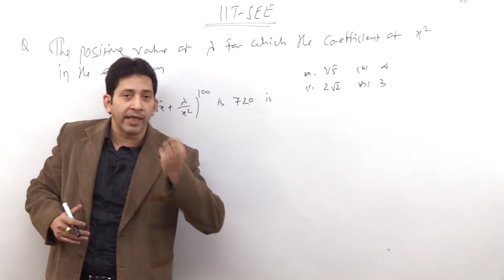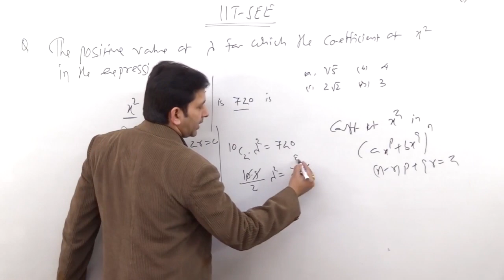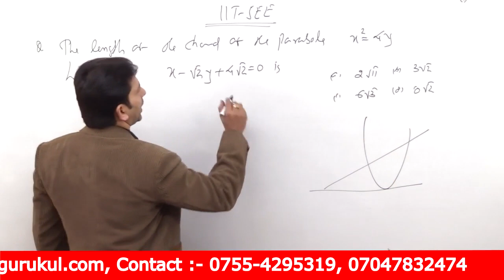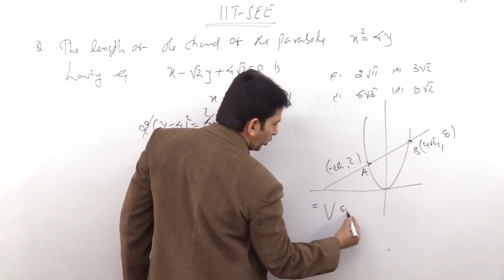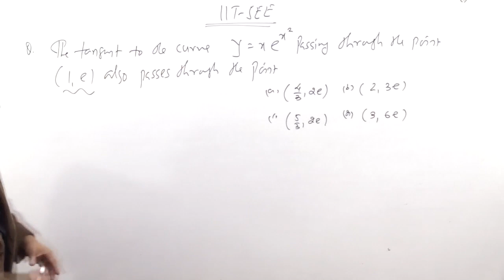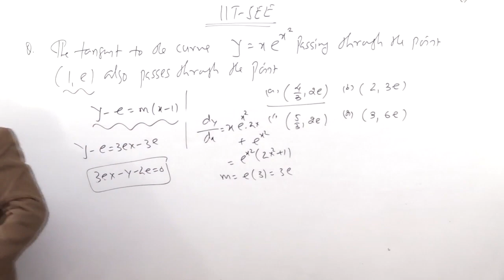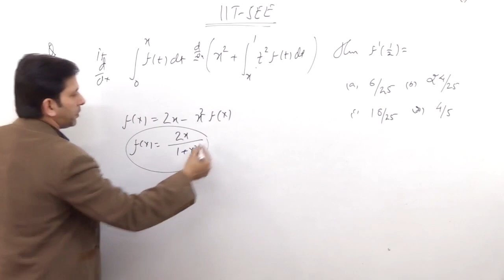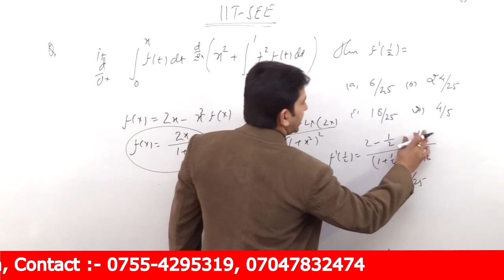How to score High In JEE -MAIN 2019 April-8